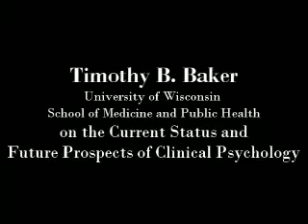Current Status and Future Prospects of Clinical Psychology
Over the past 20 years, the prevalence of mental health disorders has nearly doubled in the United States. Yet despite the number of empirically supported treatments now available for a variety of disorders, most clinical psychologists and therapists elect not to use them or rely on out-of-date procedures.

Timothy Baker, University of Wisconsin, discusses the current state of clinical psychology and what psychologists can do to steer their field in the right direction.